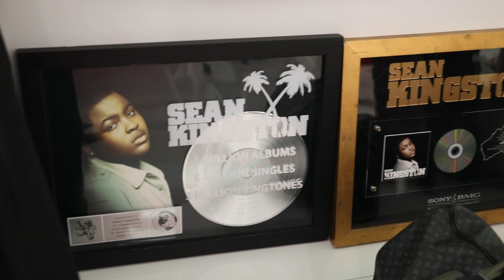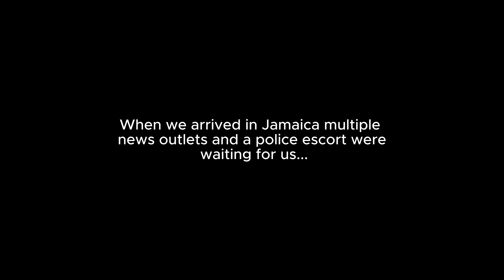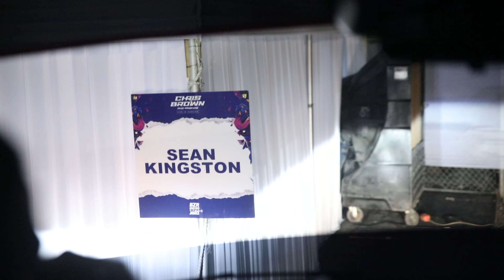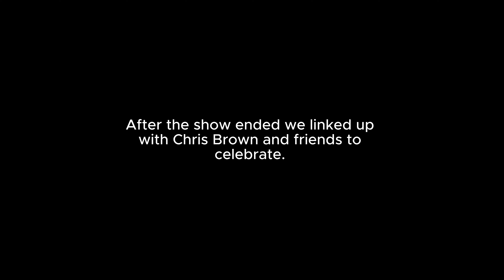Sean Kingston First Time Back In Jamaica In 5 years Feat. Chris Brown + Tommy Lee Sparta & Friends